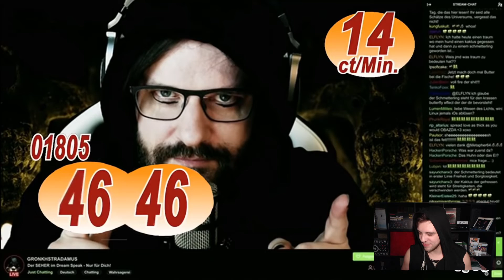Kürbisnachten 4 - Das letzte Kapitel | X-Factor: Das Fassbare #46 Reaction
Heute reagieren wir auf das Video von @Schock_TV :

Kürbisnachten 4 - Das letzte Kapitel | X-Factor: Das Fassbare #46